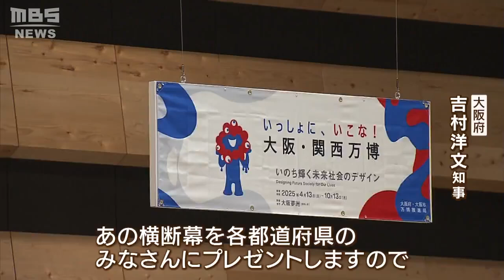議題に『ＢＡ．５の対処方針』『関西万博の推進』…３年ぶり“対面”での全国知事会（2022年7月28日）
３年ぶりの対面形式となる全国知事会が奈良市で開催され、新型コロナウイルス対策について政府に対して新たな基本的対処方針を示すよう求めることを決定しました。

　７月２８日午前７時ごろ、奈良市の近鉄・大和西大寺駅前の安倍晋三元総理の銃撃現場に全国の知事ら２１人が訪れ、安倍元総理の死を悼みました。

　（全国知事会・会長　平井伸治鳥取県知事）
　「民主主義を守らなければならない。その礎としての地方自治を是非とも守らなければならない」

　その後、奈良市内で開かれた全国知事会議。毎年２回、全国の知事が一堂に会して行われてきましたが、新型コロナウイルスの影響でリモート開催が続き、対面での開催は実に３年ぶりです。主な議題はやはり新型コロナ対策。先週から過去最多の感染者数を更新する日々が続いていて、積極的な意見交換が行われました。

　（東京都　小池百合子知事）
　「４回目の接種でございますが、ぜひともエッセンシャルワーカーをはじめとするみなさんに、接種を希望する方も含めて本日の緊急建議（意見申し立て）に（４回目）接種の追加をお願いしたい」

　（神奈川県　黒岩祐治知事）
　「いつまでも２類相当といった結核のような扱いをしていることによってですね、保健所は全部その入院調整から健康観察、そして外出自粛をやらないといけない」

　会議では爆発的に広がる「ＢＡ．５」に対して、現在の基本的対処方針では的確な対応が困難だとして、国に対して新たな方針を示すよう意見することを決めました。

　一方で、こんな議題も…。

　（若宮健嗣万博担当大臣）
　「大阪・関西万博を世界と繋がり、そしてそれぞれの地域で稼げる、そうした地域活性化の絶好の機会としてとらえていただきたいと思っております」

　２０２５年に開催される「大阪・関西万博」です。大阪府の吉村洋文知事は万博に向けた気運を高める必要があるとして、全国の知事に協力を求めました。

　（大阪府　吉村洋文知事）
　「掲揚させてもらっている横断幕があるんですけれども…、あの横断幕ですかね。ちょっとわかりにくいですけれども。あの横断幕を各都道府県のみなさんにプレゼントしますので。いらないと言っても強制的にお渡ししますので」

　会議では「大阪・関西万博推進本部」を全国知事会に設置することも決定しました。

　「力強いです。大阪・関西だけじゃなくて、これは全国の万博なんだということを広めて、すばらしい万博にしたいと思います」

　吉村知事は「一致団結して万博を盛り上げ、その効果を全国へ波及させていきたい」としています。